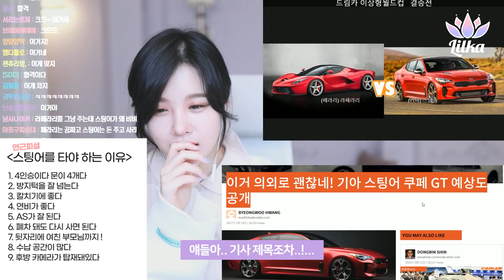파가니 존다R VS 라페라리